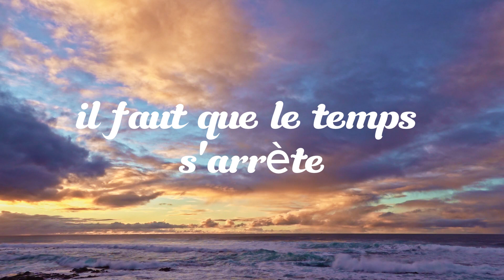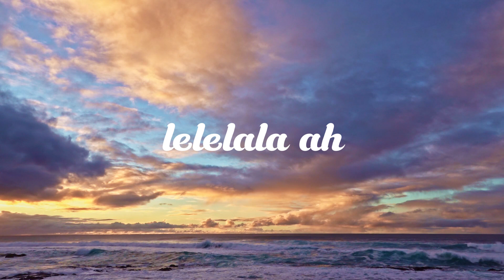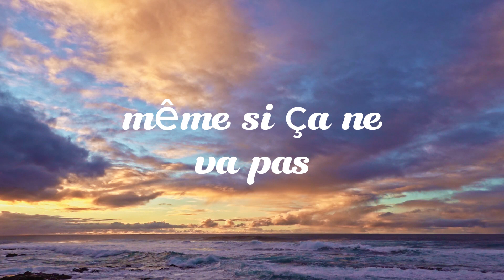lelelala giov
Lelelala
Giov
2023 - Etat Dame EP